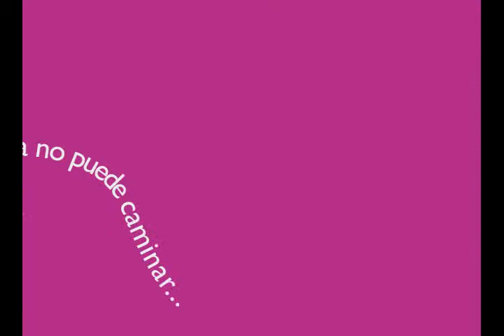Text trace movement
Animation by Camila Vanegas with Adobe After Effects. 2012/Oct